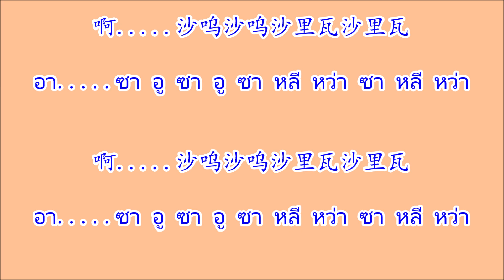天竺少女 เทียนจู๋ซ่าวหนวี่ "หญิงสาวเมืองเทียนจู๋" เพลงจาก ไซอิ๋ว 1986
เพลงจีน 天竺少女 เทียนจู๋ซ่าวหนวี่ "หญิงสาวเมืองเทียนจู๋" เพลงจาก ไซอิ๋ว 1986
ศิลปิน 李玲玉 หลี่หลิงยวี่

李玲玉
หลี่ หลิง ยวี่

天竺少女
เทียน จู๋ ซ่าว หนวี่

是谁送你来到我身边
ซื่อ เสย ซ่ง หนี่ หลาย ต้าว หว่อ เซิน เปียน

是那圆圆的明月 明月
ซื่อ น่า เหยวียน เหยวียน ติ หมิง เยว่ หมิง เยว่

是那潺潺的山泉
ซื่อ น่า ฉาน ฉาน ติ ซาน เฉวียน

是那潺潺的山泉 山泉
ซื่อ น่า ฉาน ฉาน ติ ซาน เฉวียน ซาน เฉวียน

我像那戴着露珠的花瓣 花瓣
หว่อ เซี่ยง น่า ไต้ เจอะ ลู่ จู ติ ฮวา ป้าน ฮวา ป้าน

甜甜地把你把你依恋 依恋
เถียน เถียน ติ ป๋า หนี่ ป๋า หนี่ อี เลี่ยน อี เลี่ยน

啊. 沙呜沙呜沙里瓦沙里瓦
อา. ซา อู ซา อู ซา หลี หว่า ซา หลี หว่า

是那的璀璨的星光 星光
ซื่อ น่า ติ ฉุ่ย ช่าน ติ ซิง กวาง ซิง กวาง

是那明媚的蓝天
ซื่อ น่า หมิง เม่ย ติ หลาน เทียน

是那明媚的蓝天 蓝天
ซื่อ น่า หมิง เม่ย ติ หลาน เทียน หลาน เทียน

我愿用那充满着纯情的心愿
หว่อ เยวี่ยน ย่ง น่า ชง หม่าน เจอะ ฉุน ฉิง ติ ซิน เยวี่ยน

深深的把你把你爱怜 爱怜
เซิน เซิน ติ ป๋า หนี่ ป๋า หนี่ อ้าย เหลียน อ้าย เหลียน